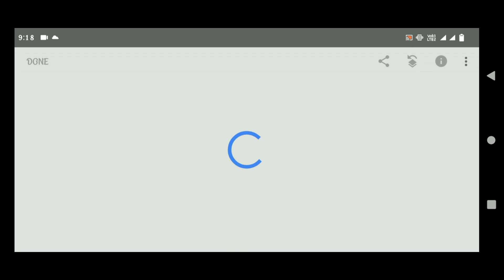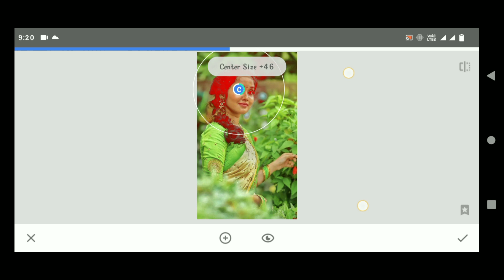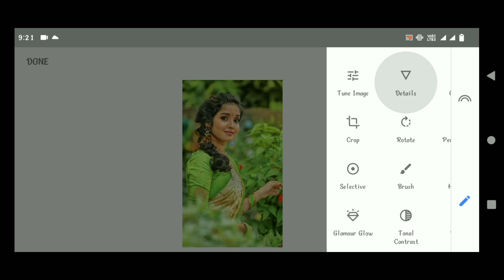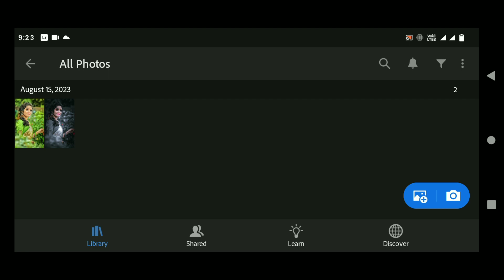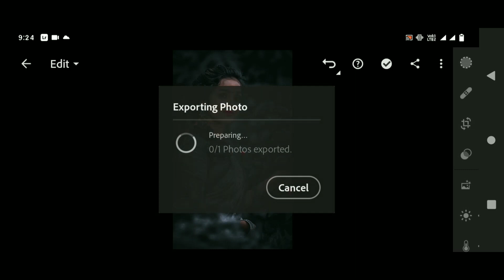Snapseed Black and Red Colour Photo Editing | Snapseed Cb Editing